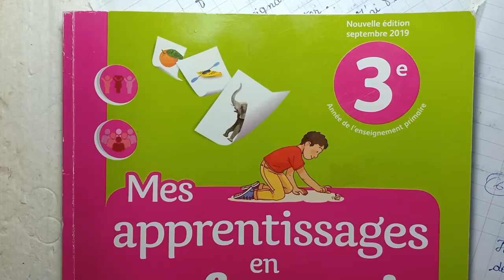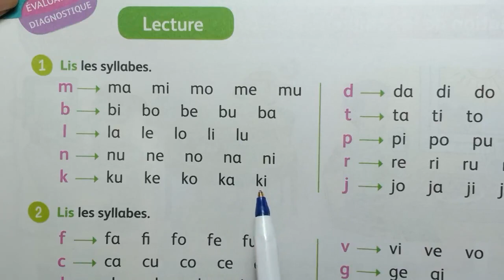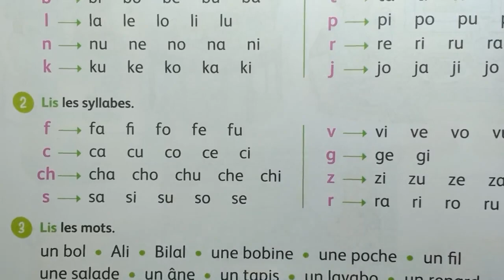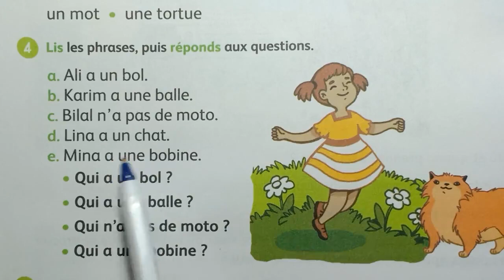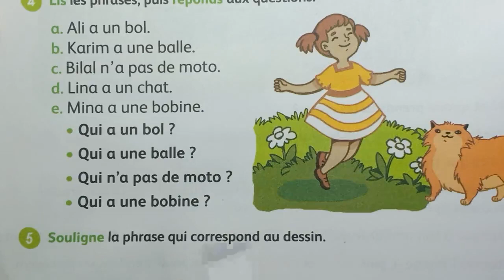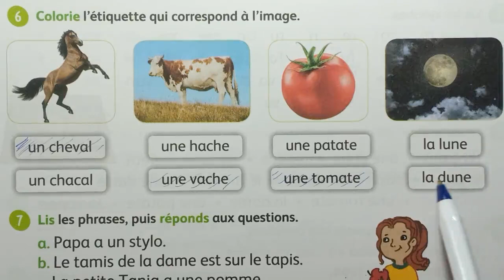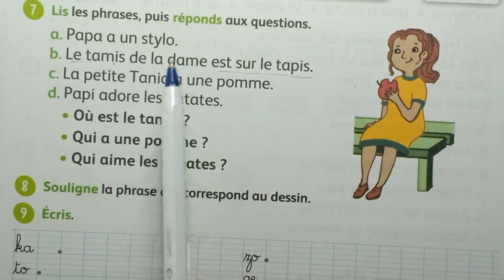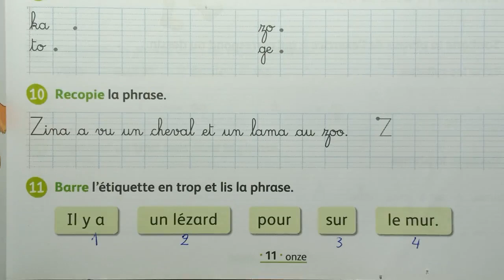Mes Apprentissages En Français 3e Page 10 11 Lecture